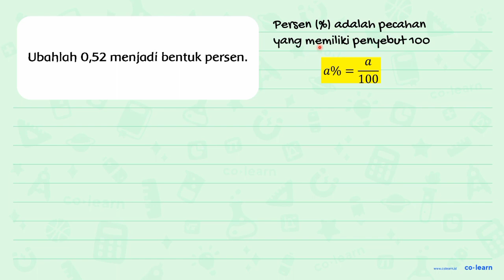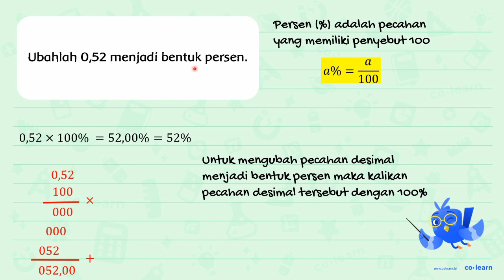Ubahlah 0,52 menjadi bentuk persen.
Topik atau Materi: Persen - Pecahan - Aritmatika - Matematika Kelas 4 SD - K-13 Revisi

00:00 : Bedah Soal
01:00 : Konsep, rumus dan pengertian Persen
01:18 : Langkah penyelesaian soal
00:40 : Jawaban akhir
01:10 : Penutup